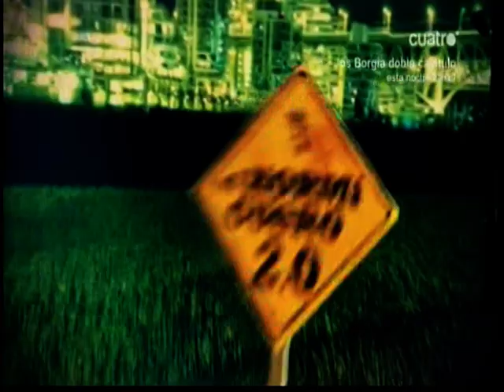2011-RAFFAELLA CARRÁ Y BOB SINCLAIR-EL HORMIGUERO (7-6-2011)